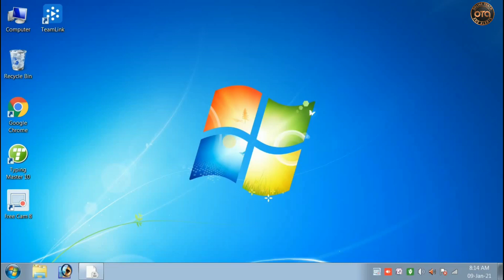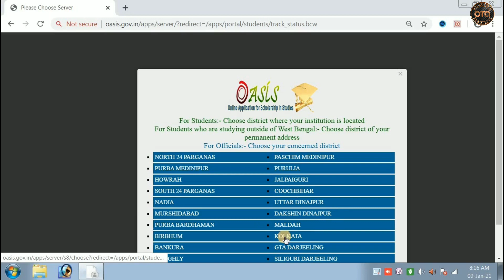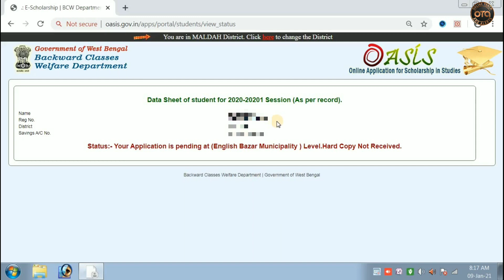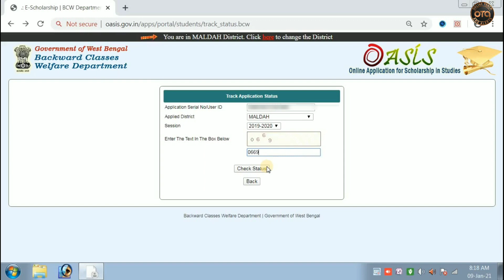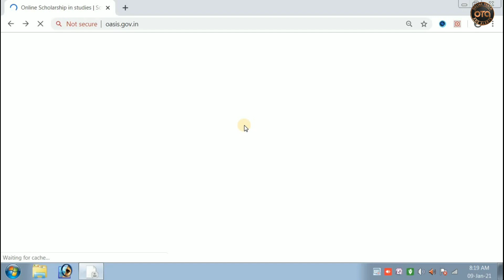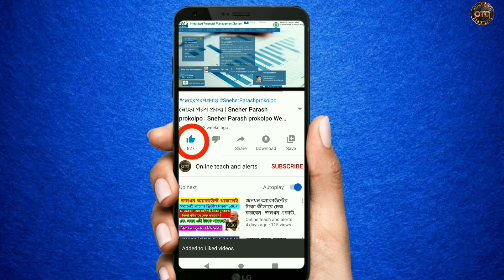Oasis Scholarship status check 2021 | How To Check oasis Application Status Online in Bengali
0:00  Introduction
0:17  Video topic
0:55  Main part
1:34  Check status
5:18  End

About this video:-The scholarship money for the 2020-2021 academic year has started to be given to everyone's account, if your account has not received the money yet, how do you check the status of your scholarship application?  That is, how to check the status of your scholarship?  That was discussed in detail.

About this video:- 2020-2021 শিক্ষাবর্ষের স্কলারশিপের টাকা সকলের একাউন্টে ঢুকতে শুরু করেছে, যদি আপনার অ্যাকাউন্ট এখনও পর্যন্ত টাকা না ঢুকে থাকে তাহলে কিভাবে চেক করে দেখবেন আপনার স্কলারশিপের অ্যাপ্লিকেশনটি কি অবস্থায় আছে? অর্থাৎ আপনার স্কলারশিপের স্ট্যাটাস কিভাবে চেক করবেন? সে বিষয়ে বিস্তারিত আলোচনা করা হলো।

Cover topic
1.Oasis Scholarship Status Check 2021 |
2.Oasis Scholarship Check 2020-21
3.SC/ST/OBC Scholarship
4.Oasis স্কলারশিপ  চেক করুন মোবাইলে 2021
5.Post matric Scholarship status check 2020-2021
6.Pre matric Scholarship status check 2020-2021